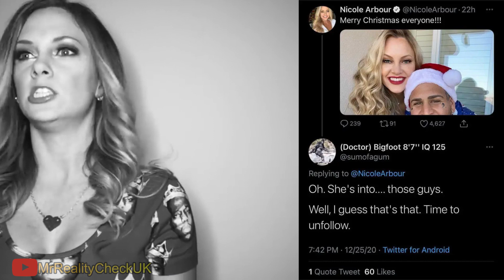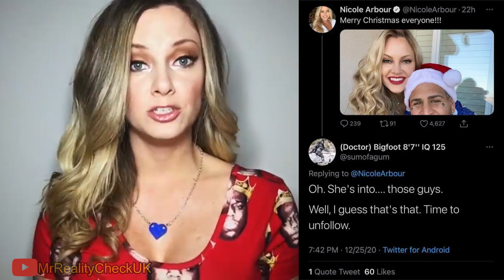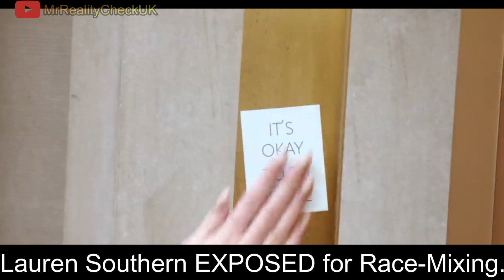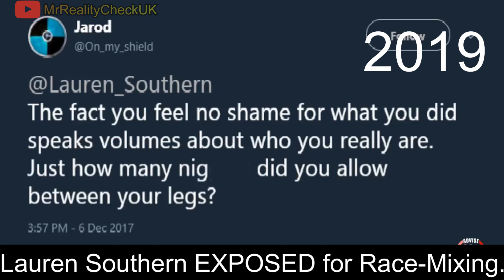Snowbunny confessions 10 | Why Popular Conservative White Women CRAVE Black Men.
Popular conservatives reveal their preference for black men, or are exposed for being with black men.

@JustPearlyThings has always been open about her preference for Black men.

@nicolearbour who recently became conservative, has a history of dating black men.

@LaurenSouthernOfficial Has a history in the Alt-right movement, she has now turned away from nationalism, but has a history of being EXPOSED for being with ethnic men.

@TheCommentsSection  reacts to Bronny James going to prom with a White woman.

Conservative women have an interesting gravitation to black men.

**TIMESTAMP**

0:00 Start
0:20 Nicole Arbour, new conservative
2:14 Brett Cooper passionate about IR
4:01 @JustPearlyThings explains her preference for black men
6:09 Twitter- Billysandytodd aka Dr. Interracial
7:05 Lauren Southern